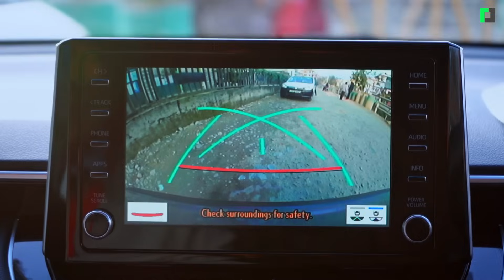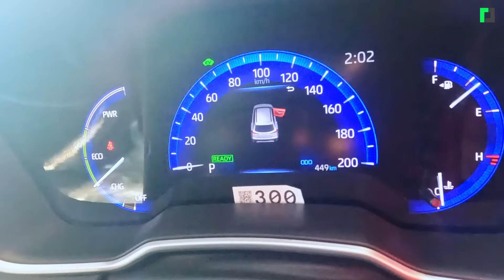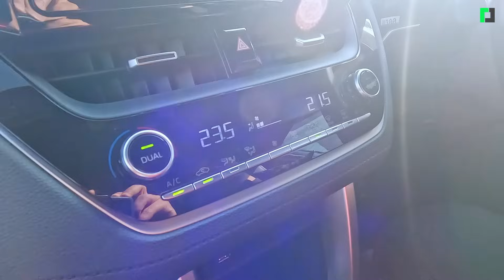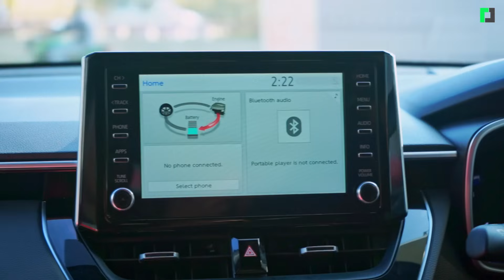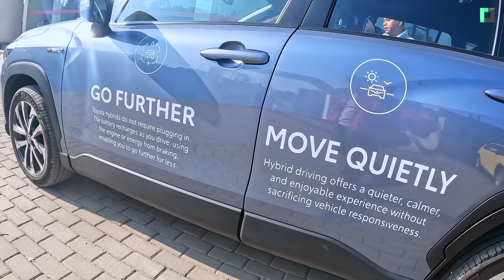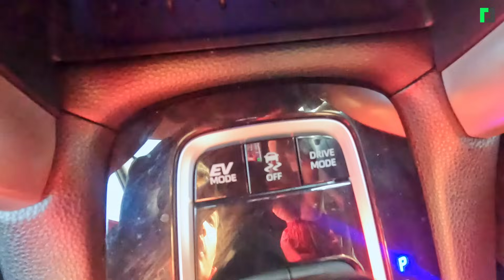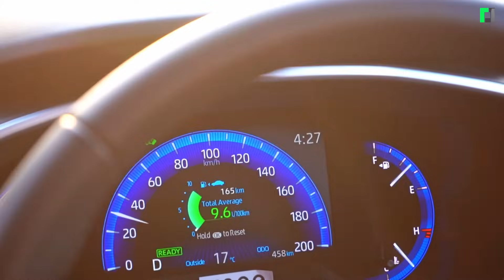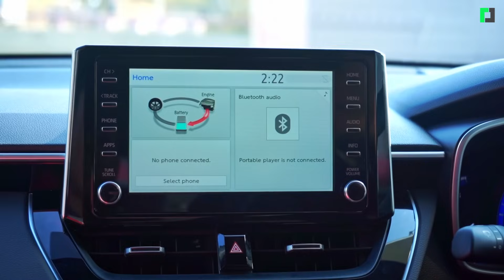Toyota Corolla Cross Hybrid Car First Impression | १ करोड ८० लाखको हाइब्रिड गाडी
१ करोड ८० लाखको हाइब्रिड गाडी
Toyota Corolla Cross Hybrid Car First Impression

Presenter: Jai Pradhan